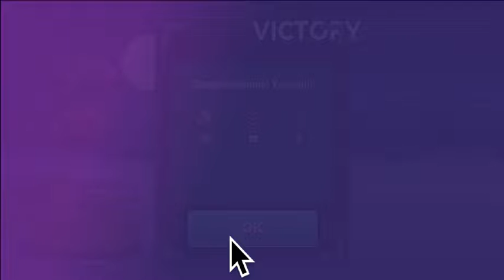stickman world war| ep 25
my 25th